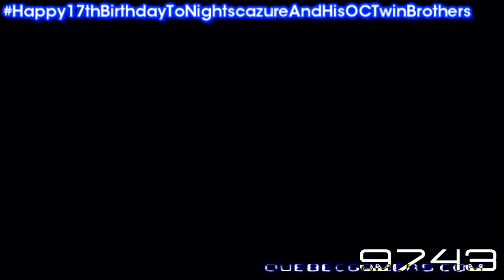[Nightscazure's 17th Birthday Special] 4 New Effects for TNSAVMC9245 & His OC Twin Brothers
Happy 17th Birthday To @Empowosmoszure2971! XD

List:
- AMLM859RaysTwister
- ElectricTEGBAVE7345EnsembleLights
- 2554Jacquementup V1.THNAMLM6239
-LightTNSAVMC9245Pillars

[A.K.A Philips Interactive Media Logo In 4 New Effects for TNSAVMC9245 & His OC Twin Brothers]

𝔸𝕕𝕕 𝕄𝕖 𝕆𝕟 𝔻𝕚𝕤𝕔𝕠𝕣𝕕: 𝐏𝐢𝐧𝐠𝐮𝐧𝐬𝐡𝐢𝐧𝐞 🐧🌞#8450

and all the TPUSLMM9743 Logos